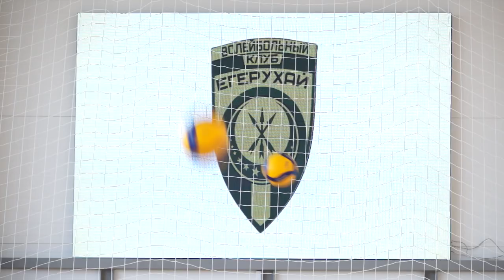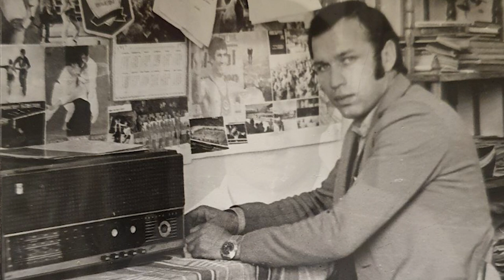14-03-2023 г Турнир по волейболу, памяти К. Брафтова